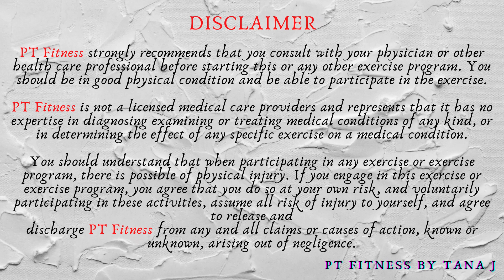Kettlebell Month - Chest & Shoulder HIIT Workout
Today’s workout is for chest & shoulders with kettlebell HIIT (45s on and 15s rest) for this Kettlebell Month challenge.  Total 2 circuits with 6 different exercises in each, and repeat one more time.  I use 15 lb kettlebell today. Take 30 sec rest in between each circuit. You may pick lighter one or heavier Kettlebell or dumbbells to suit you.

Okay... Keep a strict healthy diet and do at least 20-30 minutes cardio and resistance workouts as your weekday routines. Relax or do stretches to recover your body on weekends.  When you follow along with my workouts, you will get a strong and amazing shredded and toned body.  My time is ready, let's do it now.